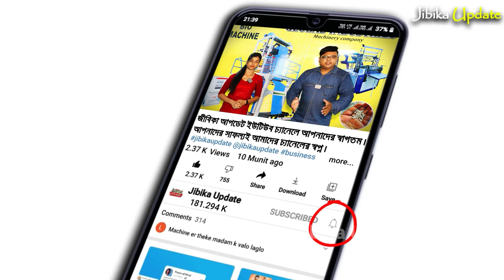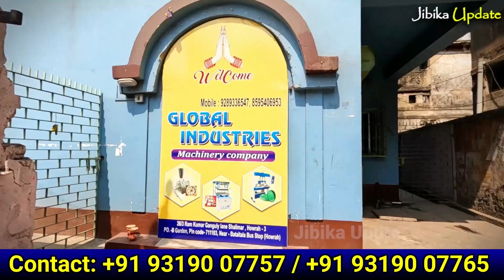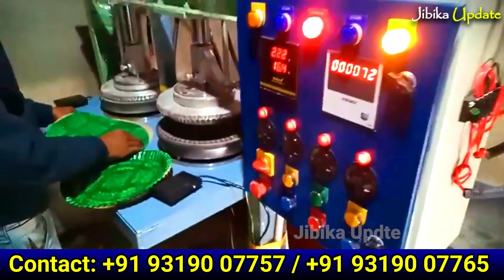মাসে ইনকাম 40 হাজার টাকা || Business Ideas || New Small Business Ideas 2023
● About this video:  মাসে ইনকাম 40 হাজার টাকা || Business Ideas || New Small Business Ideas 2023

এই ব্যবসা সম্পর্কে আরো জানতে যোগাযোগ করতে পারেনঃ
Global Industries
Address:- 26/3 Ram Kumar Ganguly lane
Shalimar ,Howrah -3
Near - Bataitala bus stop

👉 এই চ্যানেলের সমস্ত তথ্য বিভিন্ন ওয়েবসাইট এবং খবরের কাগজ এবং বিভিন্ন কোম্পানি  থেকে সংগ্ৰহ করে দেওয়া হয়, চ্যানেল কোনও ব্যক্তিগত মতামত প্রকাশ করে না। চ্যানেলের সরবরাহ করা খবর বা তথ্য প্রয়োজনে কর্তৃপক্ষ পরিবর্তন করতে পারে, তার জন্য চ্যানেল কোনও ভাবেই দায়ী থাকবে না। সমস্ত বিষয় গুলি সংশ্লিষ্ট কর্তৃপক্ষের দপ্তর বা ওয়েবসাইটে গিয়ে নিশ্চিত হয়ে নেবেন।

business ideas
business ideas 2023
business plan
business card
new business startup ideas in India
new business ideas in India
new business ideas in west Bengal
new business startup ideas
new business ideas in Kolkata
small business ideas in kolkata
small business ideas in west bengal
unique business ideas with low investment
unique business ideas Bengali
unique business ideas for ladies
unique business ideas in village
unique business in India
low investment franchise business in India
profitable business in west Bengal
profitable business 2023
profitable business from home
business ideas for sale